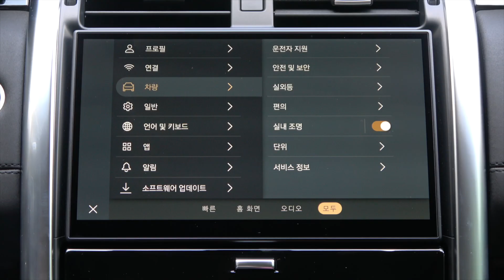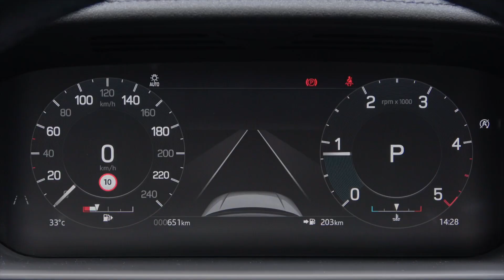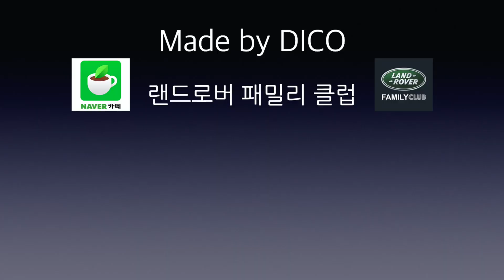랜드로버 운전석 시트, 스티어링 휠, 사이드 미러 위치 조정 방법 - 최적의 편안함과 시야 확보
운전석 시트 조정과 함께 스티어링 휠, 사이드 미러 위치 조정 방법에 대해 알아보았습니다.
장시간 운전에도 불편함이 없도록 시트 조정 방법에서부터 시트 위치에 따른 스티어링 휠과 사이드 미러 조정 방법을 익히면 완벽한 자세와 시야를 확보하실 수 있습니다.

* 랜드로버 패밀리 클럽에 가입하시면 보다 다양한 랜드로버 정보를 얻으실 수 있습니다.
* 보다 자세한 차량 상담과 함께
좋은 조건으로 믿을 수 있는 딜러와의 연결을 원하시는 분들은
저희 채널에서 함께 운영하는
'랜드로버 패밀리 클럽' 네이버 카페를 통해 문의해주시기 바랍니다.

감사합니다.